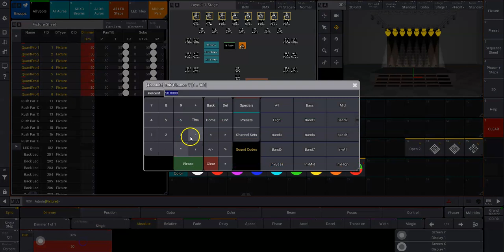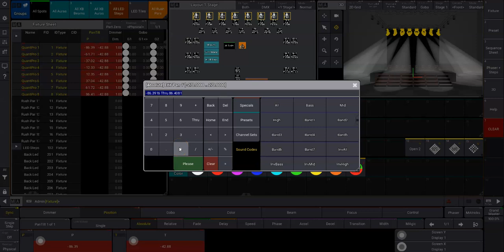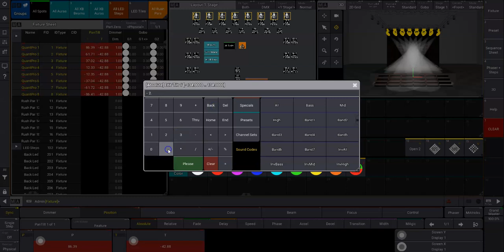grandMA3 | MA Tips [ES] | Calculator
Volvemos con un nuevo vídeo de MAtips. Esta vez miraremos en detalle el calcultora de nuestra barra de encoders